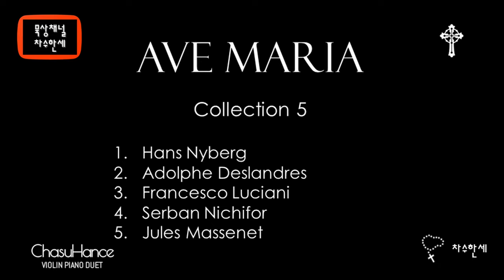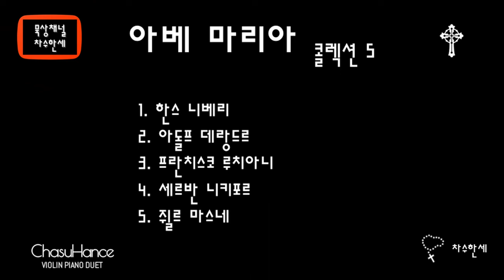아베 마리아 모음 5집 Ave Maria Collection #5 - 니베리/데랑드르/루치아니/니키포르/마스네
아베 마리아 모음 5집

00:00 아베 마리아 모음 5집
00:03  1. 한스 니베리
06:44  2. 아돌프 데랑드르
11:53  3. 프란치스코 루치아니
17:36  4. 세르반 니키포르
25:12  5. 쥘르 마스네

00:00 아베 마리아 모음 5집
00:03  1. Hans Nyberg
06:44  2. Adolphe Deslandres
11:53  3. Francesco Luciani
17:36  4. Serban Nichifor
25:12  5. Jules Massenet

표지 썸네일로 쓰인 작품은 네덜란드의 서양화에 유화기법을 최초로 사용한 것으로 알려진 네덜란드 화가 Jan Van Eyck(c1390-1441)가 1432년에 그린 겐트의 제단화 (The Ghent Altarpiece)인 Virgin Mary이다. 이작품은 네덜란드 겐트의 주교좌 성당인 Saint Bavo's cathedral Ghent에 있다.

캐나다 런던

London Canada